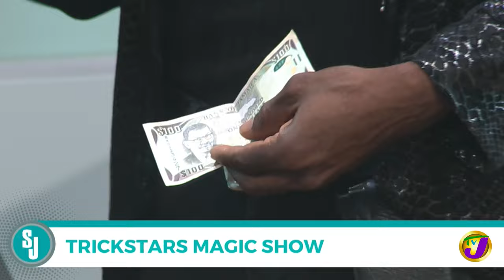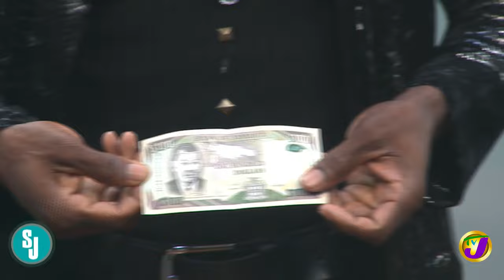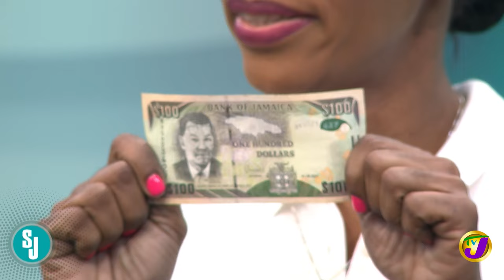Trickstars Magic Show | TVJ Smile Jamaica